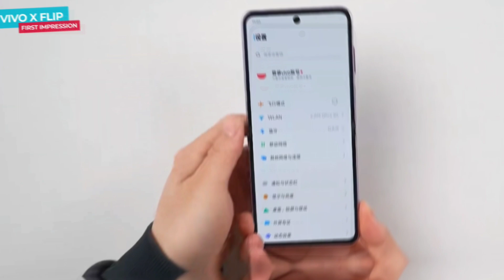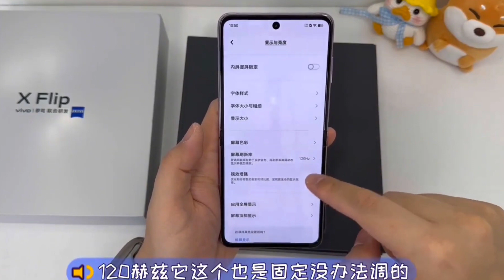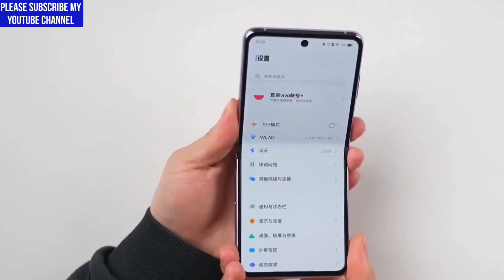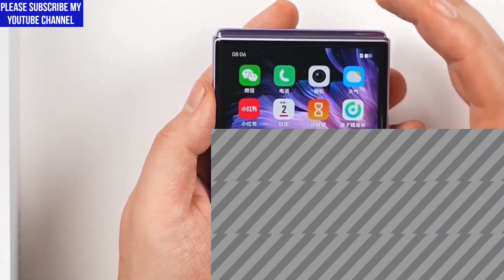Vivo X flip - Unboxing and review bangla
সাথে থাকবেন ।